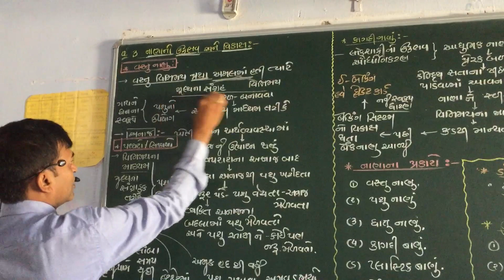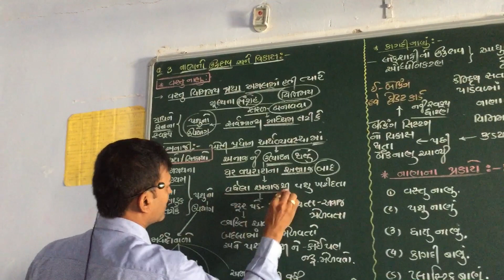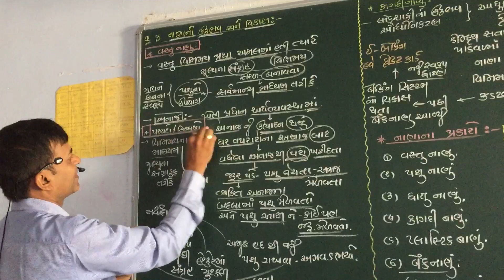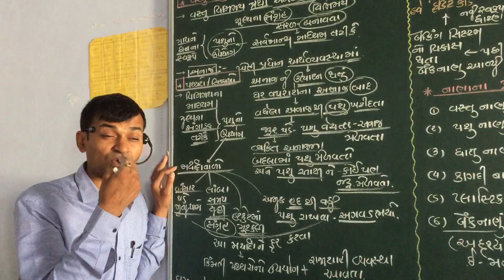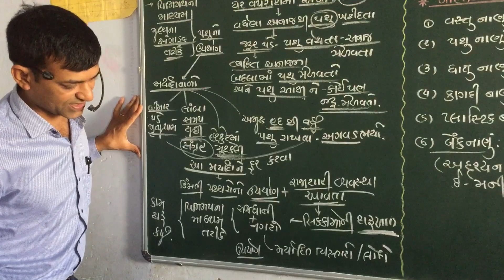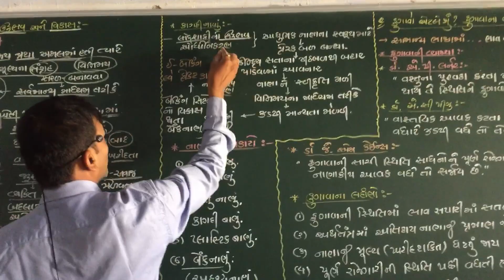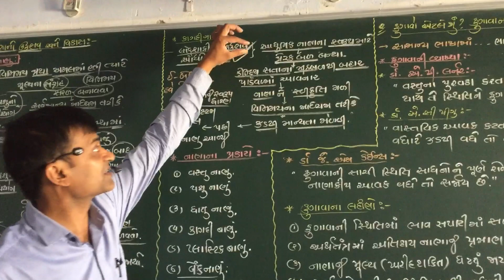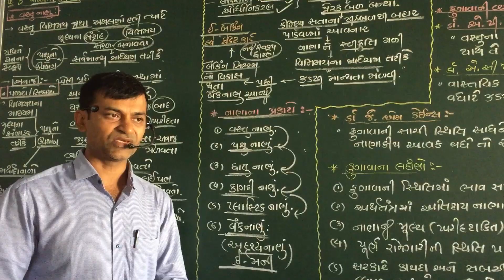Economics।Gujrati।std12।chapter3।qus3।evolution of money and tayp of money।નાણાંનો ઉદભવ અને વિકાસ।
Economics।Gujrati।std12।chapter3।qus3।evolution of money and tayp of money।નાણાંનો ઉદભવ અને વિકાસ।arts।commerce।dhoran12।